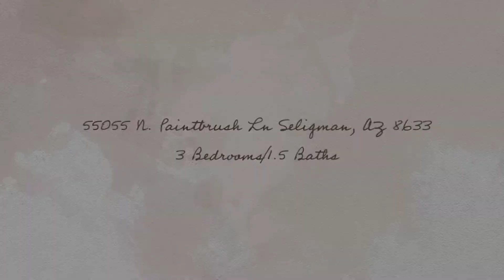Seligman Real Estate on Nearly 4 Acres: 55055 Paint Brush Ln Seligman, AZ 86337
Attention land lovers and off-grid enthusiasts! This affordable and beautiful Seligman real estate is an awesome opportunity to own a home on nearly 4 acres with tons of “off-grid” potential.

WOW - like new home in Bridge Canyon Estates in Seligman AZ off of I-40 and near historic Route 66. This home and lot has been completely remodeled. All new exterior siding, new decking, new metal roof, new water heater, furnace, septic, and interior updates. Come take a look at this great home on a fantastic 3.98 acre lot. Perfected situated up again BLM land and a hill for great front view and privacy! Lot has been cleared and well manicured. 1,500 gal cistern tank and propane tank. Great area that is know of elk and deer!

Details

-    3 Bedrooms
-     2 Bathrooms
-    1,332 sq ft
-    3.98 Acres
-    New Metal Roof
-    Built in 1974
-    New Furnace
-    New Septic
-    New Decking
-    New Exterior Siding